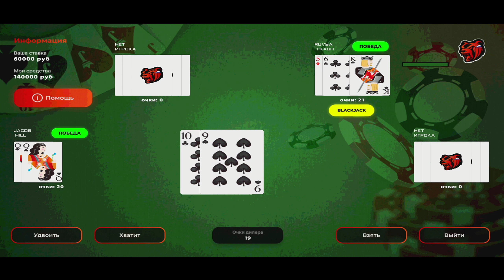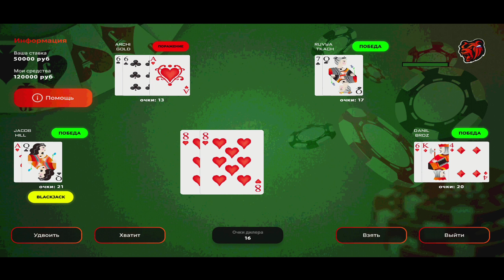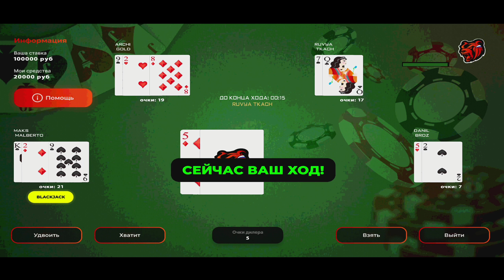ЛУЧШЕЕ ВИДЕО НА КАНАЛЕ